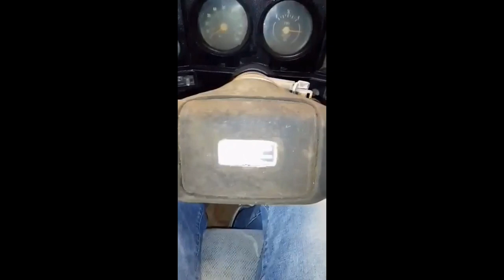My 1979 GMC Sierra build! (To date)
Vins Labels Replacement Auto Labels

KB Diesel Performance LLC

*Truck Builds*

***1998 Gmc K2500 ¾***
355
Torsion keys and Add-a-leaf
Rebuilt rear end
16x10 Ion Alloy, wrapped in A/T
Custom Grille
L.E.D Lighting
D.M.I Rear bumper
True Dual Exhaust, Headers
Tinted Windows

***1979 Gmc Sierra Grande k1500 ½***
Built 350, backed by sm465 transmission
Zone 4” Lift Kit
New Rear Leaf Springs With Hanger
Flip Shackle
18x14 Moto Metal 962, Wrapped in Irok 33”
Rebuilt Front End
Custom Flatbed
Custom Bench Seat

***1992 k3500 6.5 Diesel***
Rebuilt 6.5 diesel
ARP headstuds
40hp Injectors
3 Core Radiator
Glow plugs
4”  Diamond Eye Exhaust
Crossover pipe
Tow Mirrors
New bodywork and paint
Paint Candy Apple Red